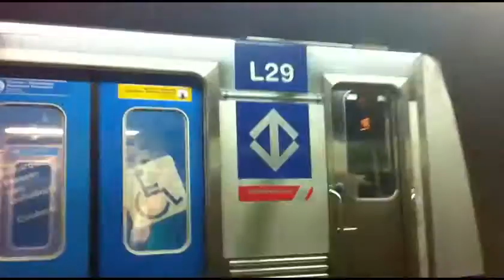Metrô SP Movimento de trens na estação Praça da Árvore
J38, L29, L35, L47, I24, A18 e J37